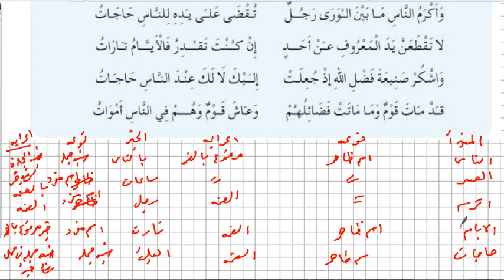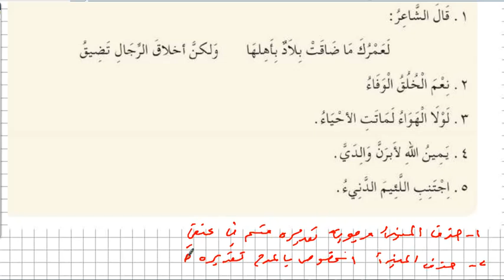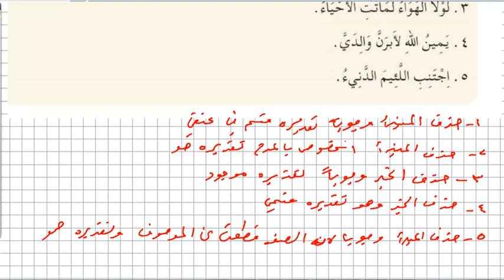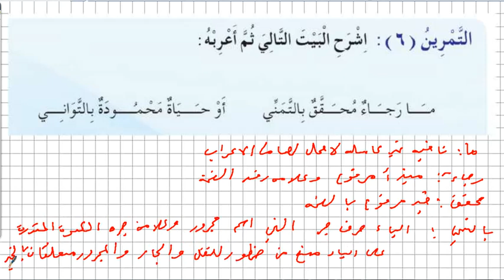حل تمرينات المبتدأ والخبر قواعد اللغة العربية للصف الخامس العلمي والادبي 2025